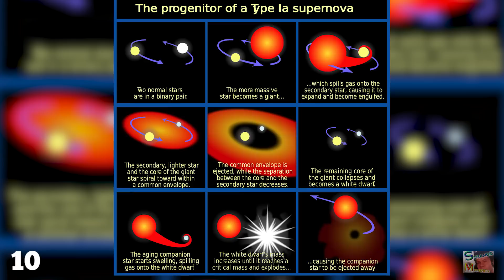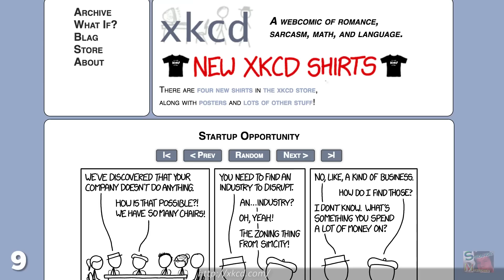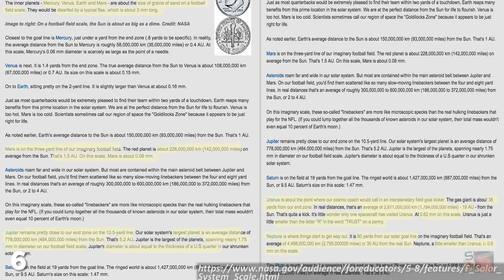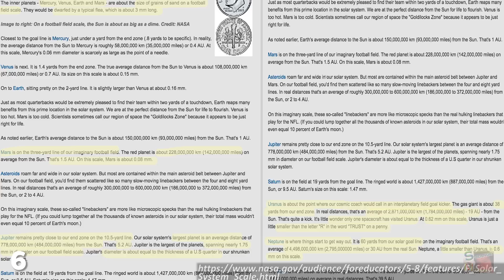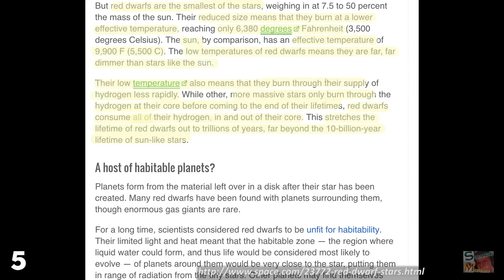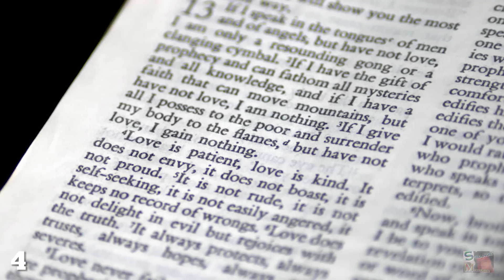10 Scary Yet Awe Inspiring SPACE Facts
Space and the universe are pretty bizarre when you think about it, and when you learn about it it's even more amazing.

In the universe there genuinely exists several types of stars which act like zombies and vampiresWe all know that when a bright light streaks across the sky it's either an airplane, a UFO or a shooting star right? If you're pulled over by a cop and asks you how fast you were going, feel free to reply with 1600 kilometres an hour, 72,000 kilometres an hour, and 107,000 kilometres an hour all at the same time.

Somewhere towards the constellations of Leo and Virgo astronomers have detected a gigantic concentration of mass which is pulling the Milky Way and many other galaxies in this direction. Did you know it's practically impossible to draw a to-scale version of our solar system on a sheet of paper?

Our sun is around 4.5 billion years old, and it is expected to continue burning brightly for another 5 to 5.5 billion years. The Death Star. The Enterprise.

Whatever spaceship Jesus rides. What do they all have in common?What do you think happens if you start crying in space? The last person on the Moon was Eugene Andrew Cernan, who took humanity's most recent steps there way back in December 1972.

The argument for humanity switching over to Solar Energy has been a long and drawn out one, but if more people knew this next fact we might try to speed things up a little.